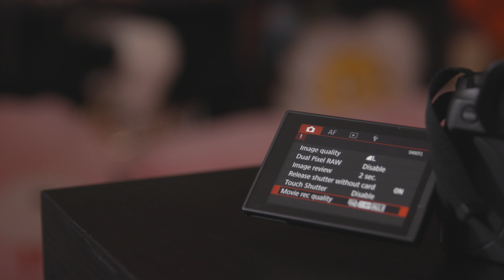IS THE CANON EOS R WORTH IT IN 2020? Or in 2021?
Is the Canon EOS R still worth it in 2020 even though there are new cameras like the Canon R5, Canon R6 and the Sony A7S III?

Canon EF 50mm f/1.2L
Canon EF 24-70mm f/2.8L II

►►My Youtube Gear here:
Canon M50
Canon EOS R
Rode Videomic Pro+
Manfrotto Camera Backpack
JOBY GorillaPod 3K
DJI Osmo Action
Manfrotto Compact Tripod

►►My Pro Gear Here:
Canon C300 Mark 2
Canon CN-E 24mm T1.5
DJI Ronin-S
Manfrotto Nitrotech Tripod